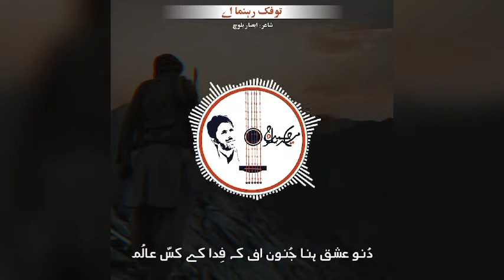Toofak Renoma Ae | Mir ahmed baloch song | new songs | 2022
توفک رہنمااے سونگ
استاد میر احمد بلوچ

Ustad mir ahmed baloch songs
mir ahmed new song
mir ahmed 2022 songs
Toofak Renoma Ae
brahvi song
Balochi song
new song brahvi

Mir Ahmed baloch Song
Ustad Alim Masroor Song
Brahvi Funny Videos
Brahvi Drama Videos
Balochi New Song
Brahvi Status Vidoes

Thanks For You Support Me